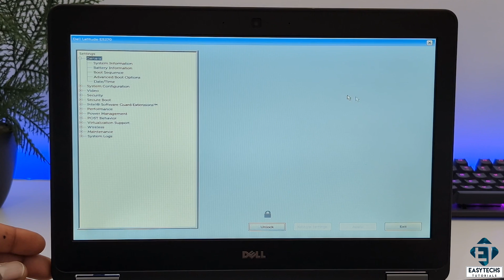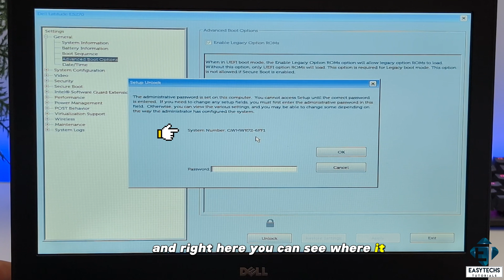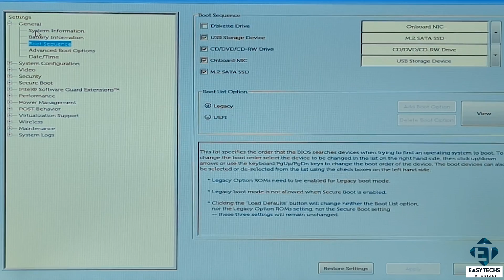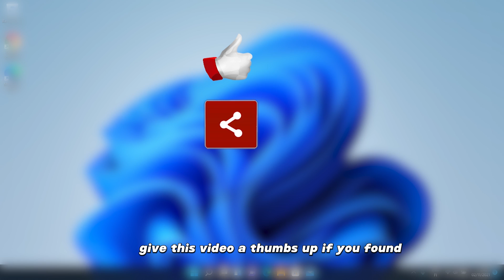How To Unlock/Reset Dell Laptop BIOS | 2024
Here is a quick way to reset a forgotten or lost Dell laptop BIOS for free.
-  Get affordable, reliable Windows keys at 𝑷𝒓𝒊𝒎𝒆 𝑻𝒆𝒄𝒉 𝑴𝒂𝒓𝒕!

► USB Windows 10 Clean Install – A Media Driver Your Computer Needs is Missing [SOLVED]:

🎶🎶 𝐁𝐀𝐂𝐊𝐆𝐑𝐎𝐔𝐍𝐃 𝐌𝐔𝐒𝐈𝐂